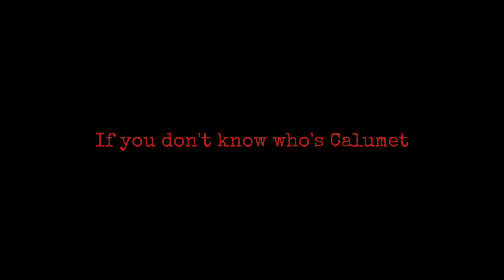Eating Hot Dog 7 | 3D Series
This Stories Goes Too Far.